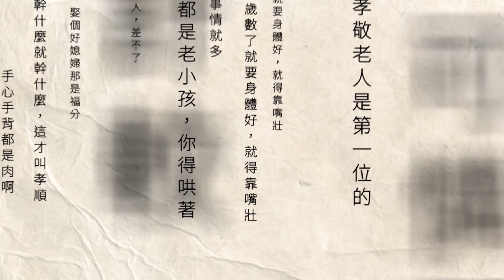悚！ 怪男連兩日持利器「隨機攻擊」民眾 居民人心惶惶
10日一大清早，台北市北投區的唭哩岸捷運站才發生有陌生男子持尖銳物品，看路過騎士不順眼就隨機攻擊的事件，沒想到人還沒落網，又在11日晚上行經士林區時，同樣拿出尖銳物衝向路過民眾，民眾僅僅是看了一眼，就被盯上開始找麻煩，然且還連續2日都發生類似情形，也讓士林北投區的民眾人心惶惶。

★《壹電視》提醒您：
拒絕暴力！請撥打110